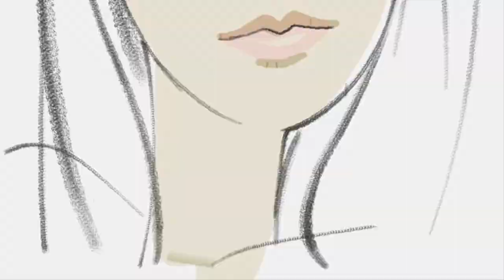Entrepreneur featuring Akai Montgomery (music Global Communication)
self employed anthem for all the entrepreneurs chasing their dreams, and refuse to punch a clock. Rated ILL Art Quest for life!